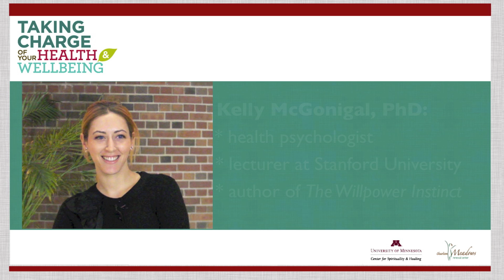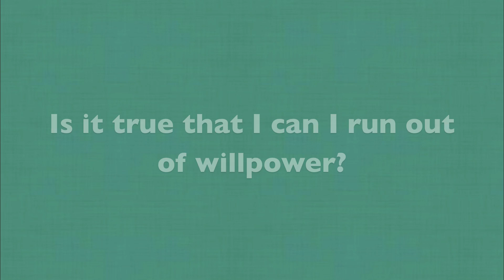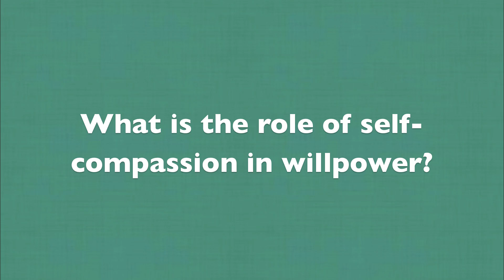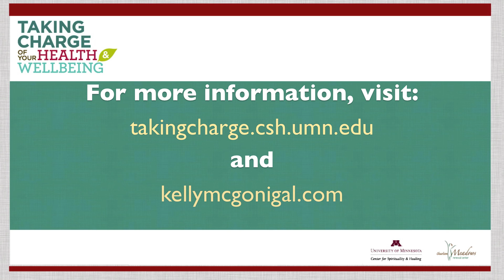The Science of Willpower: An Interview with Kelly McGonigal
Health psychologist and Stanford lecturer Dr. Kelly McGonigal talks about what willpower is and how we can get more of it.

For more tips on enhancing wellbeing, visit takingcharge.csh.umn.edu.